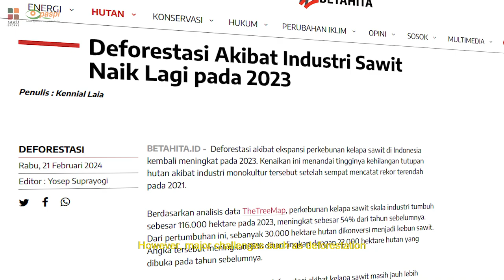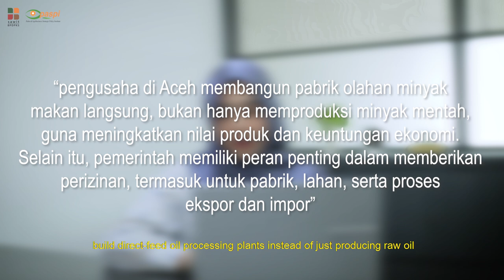Sawit Aceh dan Praktik Berkelanjutan: Realita atau Mimpi?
Pentingnya industri kelapa sawit bagi ekonomi lokal, khususnya di Aceh, namun juga menyoroti tantangan lingkungan yang dihadapi, seperti deforestasi dan hilangnya keanekaragaman hayati. Mengacu pada praktik pertanian berkelanjutan di Malaysia dan penggunaan teknologi di Brasil, videoi ini menyarankan agar Aceh mengadopsi model serupa untuk meningkatkan produktivitas sawit secara ramah lingkungan. Selain itu, narasi ini menekankan pentingnya manajemen keuangan yang baik dan peran pemerintah dalam perizinan dan pengembangan industri, termasuk membangun pabrik pengolahan langsung guna meningkatkan nilai ekonomi sawit Aceh.

Timestamps :
00:00-00:13 Minyak sawit mendukung pendapatan lokal dan meningkatkan ekonomi.

00:13-00:27 Deforestasi dan dampak lingkungan tetap menjadi isu besar menurut IUCN.

00:27-00:43 Deforestasi di Indonesia, termasuk Aceh, menyebabkan hilangnya keanekaragaman hayati.

00:43-00:56 Pertumbuhan industri sawit global terkait isu lingkungan seperti deforestasi.

00:56-01:09 Solusi berkelanjutan diterapkan, seperti sertifikasi MSPO di Malaysia.

01:09-01:21 Model serupa di Aceh dapat meningkatkan produksi dan menjaga lingkungan.

01:21-01:36 Pengusaha Aceh disarankan membangun pabrik untuk meningkatkan nilai ekonomi.

01:36-01:50 Pemerintah penting dalam izin dan keuangan harus memastikan penggunaan dana yang tepat.

01:50-02:19 Teknologi seperti drone dapat mengoptimalkan hasil dan mengurangi dampak lingkungan.

02:19-02:44 Dukung perubahan positif dari daerah kita masing-masing.

Sumber :
1. buku Mitos vs Fakta: Industri Minyak Sawit Indonesia dalam Isu Sosial, Ekonomi dan Lingkungan Global.